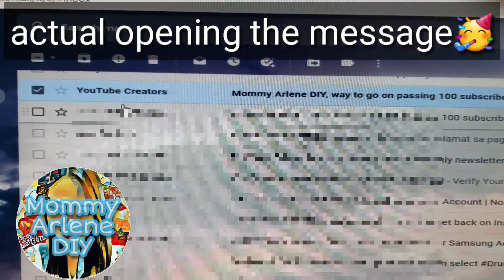RECEIVING LETTER FROM YOUTUBE FOR 100 SUBCRIBERS, THANK YOU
Thank you for all the support, Thank you EVERYONE 😊😊😊